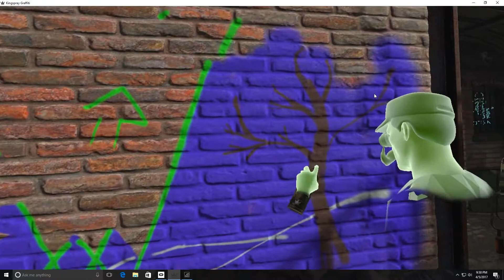SNOW (in King Spray V.R )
first run in king spray.